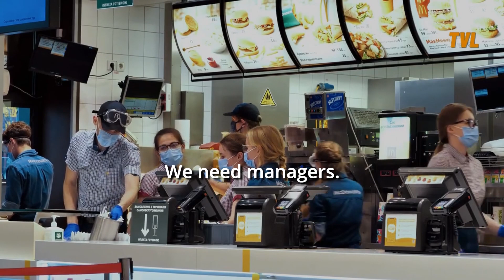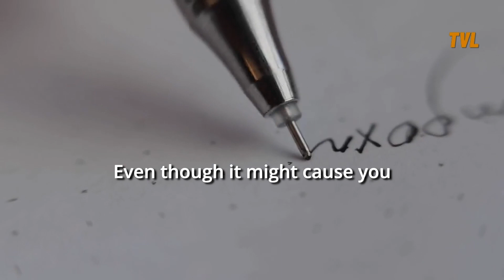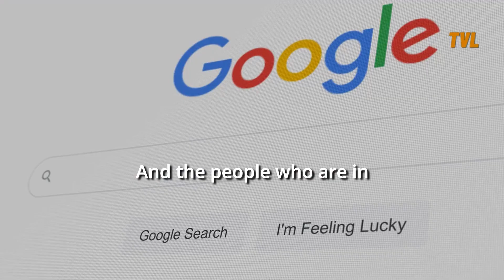Seth Godin - Seek change and take responsibility of your future!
Seth Godin emphasize on the world we lived is no longer the same as it used from 3 years ago. What was normal no longer now, especially with the way we operate with work, food and delivery is mostly through internet. Are you serious and interested in changing the game we lived in or would you rather have someone changed the game on you where you will struggle to catch up. Do you want to change the game or remain the same?